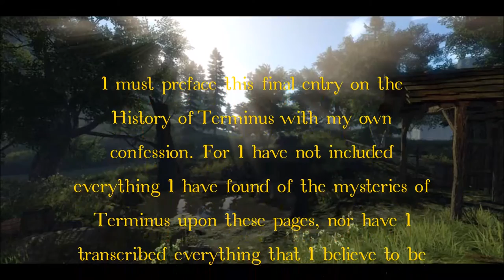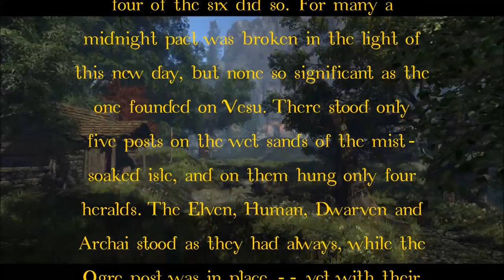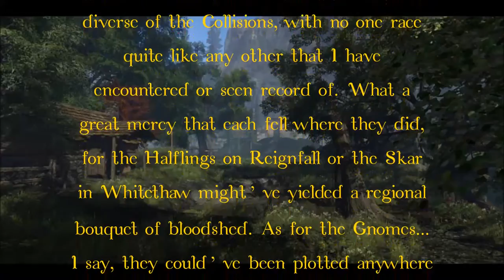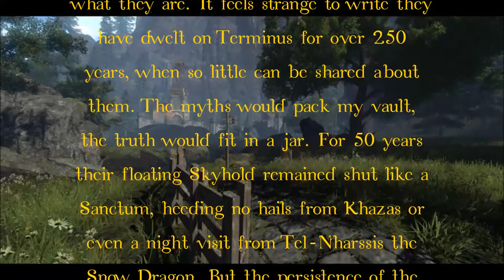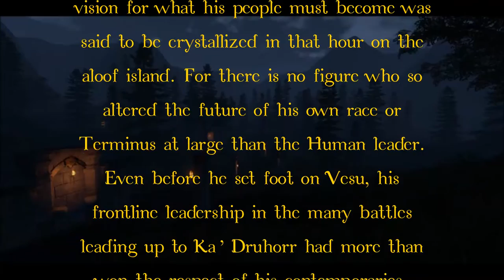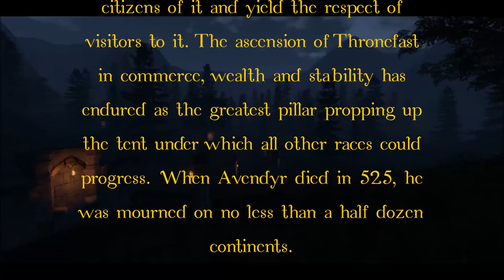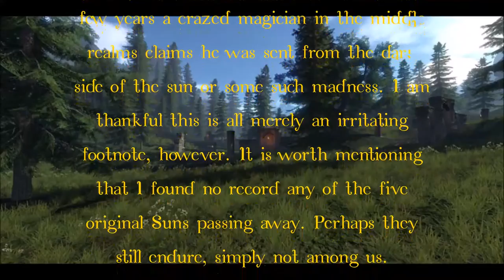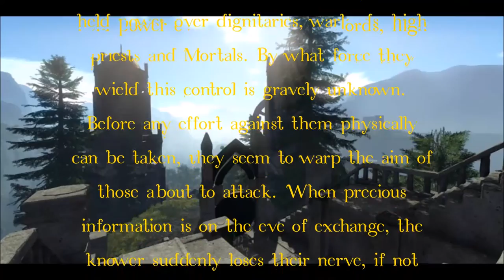Pantheon: Rise Of The Fallen, The Frail Age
The Frail Age (Current Age)
Song name, Relaxing Celtic Music - Autumn Forest
Voice of The Keeper by Alklinge from fiverr.com